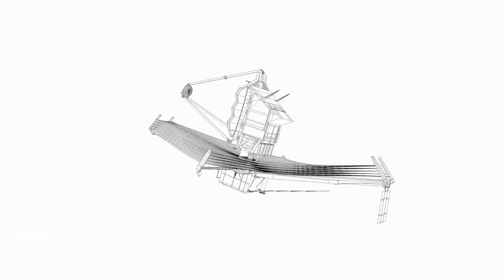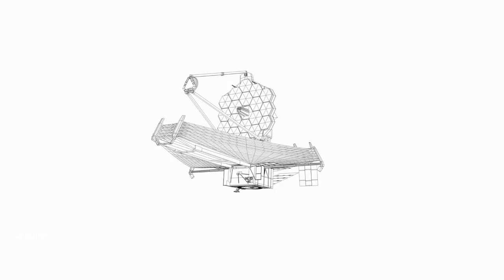Big Bang DEBUNKED, by Neil deGrasse Tyson "750 Galaxies Found Outside the Universe by James Webb"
Neil deGrasse Tyson just dropped a bombshell: the Big Bang may be debunked after the discovery of 750 galaxies found outside the known universe by the James Webb Telescope! In this video, we explore this groundbreaking revelation and what it could mean for our understanding of cosmology and the origins of the universe. Join us as we dive into the science behind these discoveries, discuss the implications for the Big Bang theory, and hear from experts about how this could rewrite everything we thought we knew. Don’t miss this must-see update that’s shaking the world of astrophysics.